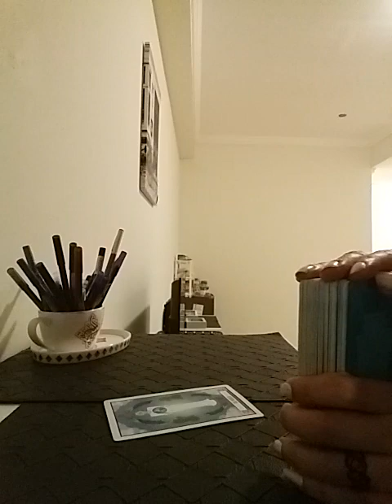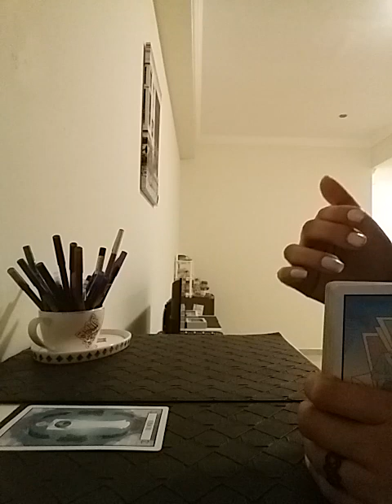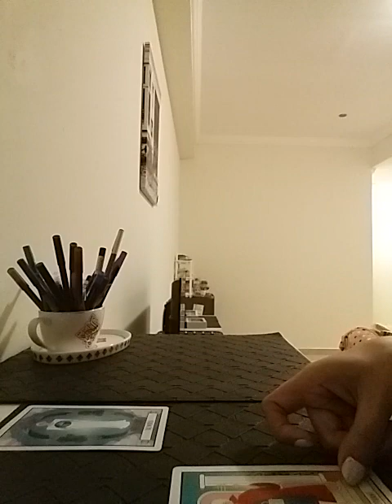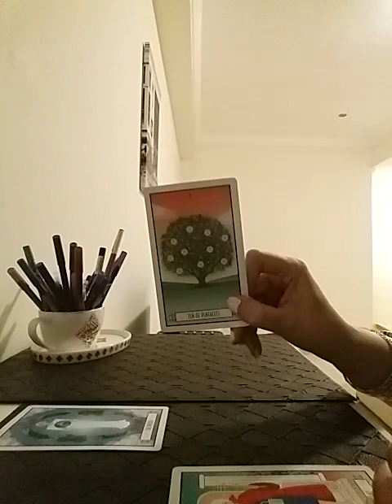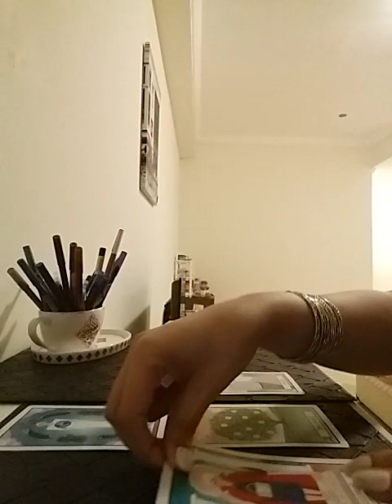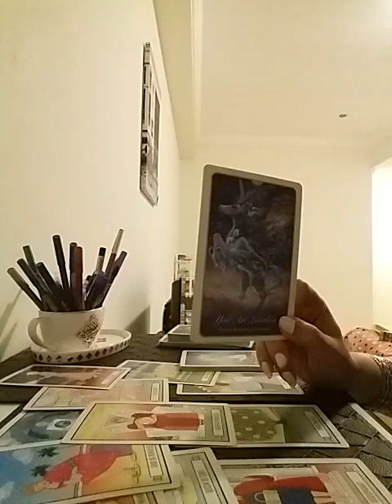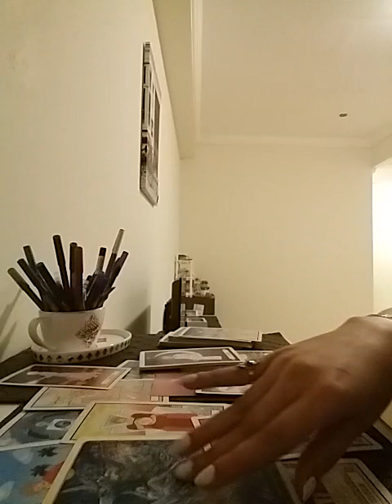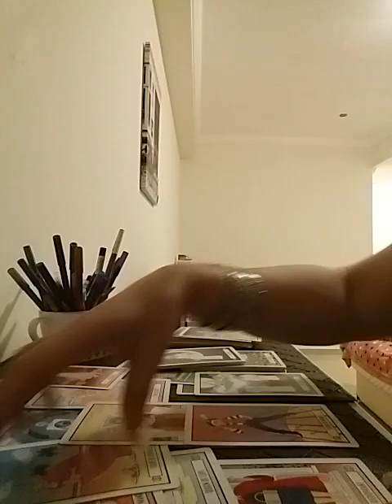GEMINI November 2022 - unlocking the doors you thought would never open for you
Services i offer :

1- 1 question reading - 35 USD

2- 2 question reading - 55 USD

3- 3 question reading - 70 USD

4- 5 question reading - 100 USD

5- Love n Relationships - 100 USD

6- 15 Minutes customized *SPIRITUALLY CHARGED* affirmations that give 100% RESULTS  - 100 USD

7- Consultation and step by step guidance to MANIFEST your Dream Desire and Goal.

8- Unique Scripting technique to manifest your desire - 80 USD

9- Protection from bad influences and energies - 60 USD

10- Removal of Black Magic - 100 USD

12- Dream Interpretation - 40 USD

13- Spiritually Charged Affirmations + Unique Scripting Technique - 150 USD

14- Money rituals - 60 usd

15- Love Rituals - 100 usd

16- Subliminals - 100 usd

17- Consultation along with 1 manifestation technique - 100 usd

18- Angel guidance - 40 usd

19- 5 Minutes Guided Meditation - 50 usd

20- 5 Minutes Affirmations - 50 usd